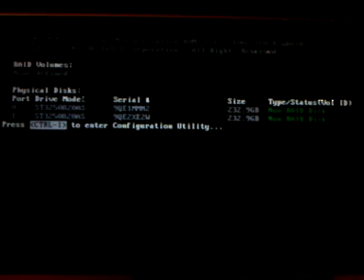Verticle Lines on Screen - 25 March 2010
The computer hangs there after the mass horizontal lines, sometimes restarting itself when left untouched for awhile.
Tried removing and booted without video card worked fine because the WinXP startup sound could be heard. Even tried shutting down using shortcut keys worked too, had shutdown sound, and eventually turned itself off.

- HP Media Center PC m8090d
- ASUS Nvidia GeForce 7600 GS